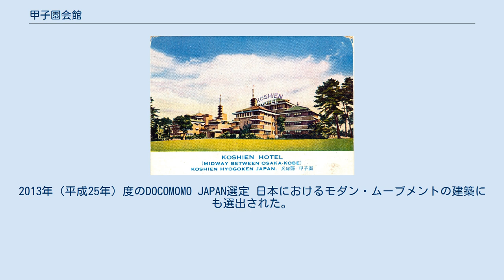甲子園会館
景観形成重要建造物等_(兵庫県指定)
甲子園会館（こうしえんかいかん）は、兵庫県西宮市にある近代建築。
フランク・ロイド・ライトの愛弟子遠藤新の設計により、1930年に甲子園ホテルとして竣工した。
しかし太平洋戦争の激化によりホテルとして営業したのはわずか14年である。
1965年より武庫川学院の所有、武庫川女子大学の学舎として利用されている。
2007年に国の近代化産業遺産に認定、2009年に国の登録有形文化財に登録された。
 周囲は西宮七園の一つ、甲子園地区の上甲子園地区に当る。
武庫川右岸の堤防に沿って邸宅の並ぶ高級住宅街であり、その中でもひときわ目立つランドマークとなっている。
 甲子園ホテルは、1930年、関西屈指のリゾートホテルとして西宮市の武庫川沿いに開業した。
フランク・ロイド・ライトの意匠を継承する独創的な名建築で、屋根には淡路産の緑の瓦、日華石と素焼きタイルの壁、ホールの光天井に市松格子の障子、シンボルの打出の小槌のオーナメントなど、洋式建築に巧みに「和」の要素が取り入れられ、華麗でモダンな姿は「東の帝国ホテル、西の甲子園ホテル」と並び称された。
皇族、閣僚をはじめ、文化人や海外の要人が宿泊。
大リーガーのベーブ・ルースらも利用し、舞踏会では作曲家山田耕筰がオーケストラを指揮したといわれる。
 しかし太平洋戦争の激化で1944年に国に接収され、海軍病院となった。
終戦後は、アメリカ進駐軍の将校宿舎として10年にわたって使われ、その後は旧大蔵省が管理。
1965年「由緒ある建物を管理保存したい」と、学校法人「武庫川学院」が国から譲り受け、同学院甲子園会館と名付け、一部改修して教室として利用。
見学者を受け入れ、近年は市民向けオープンカレッジとしても活用されている。
 建物は、平成20年度の県の景観形成重要建造物に指定。
2013年（平成25年）度のDOCOMOMO JAPAN選定 日本におけるモダン・ムーブメントの建築にも選出された。